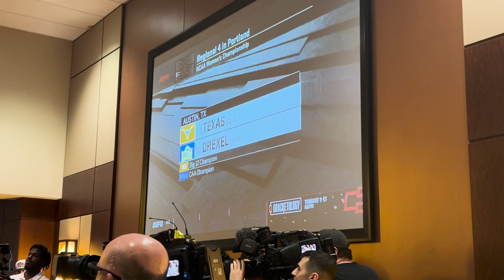Texas Women's Basketball Earns a No. 1 Seed in the NCAA Tournament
AUSTIN, Texas -- The Texas women’s basketball team and fans gathered Sunday at Darrell K Royal-Texas Memorial Stadium to watch the women’s NCAA March Madness bracket selection show. Fans went wild when Texas was revealed as a No.1 seed. Cheers and claps flooded the room. The last time the Longhorns were a No.1 seed was in 2004.